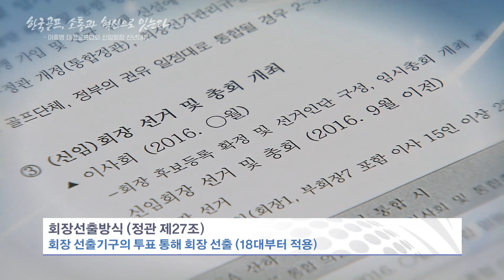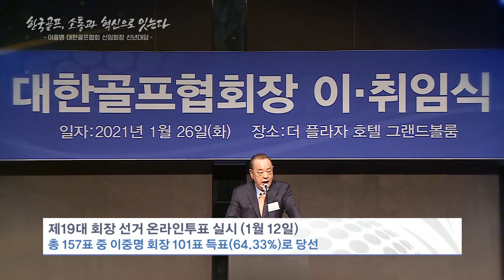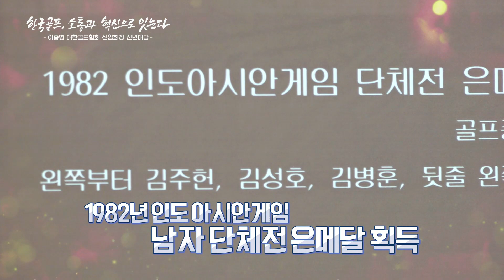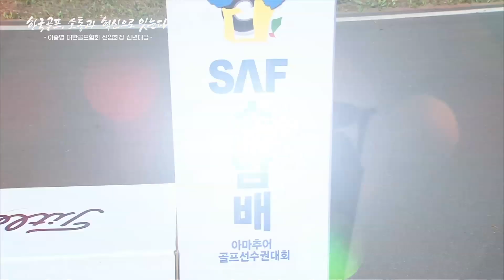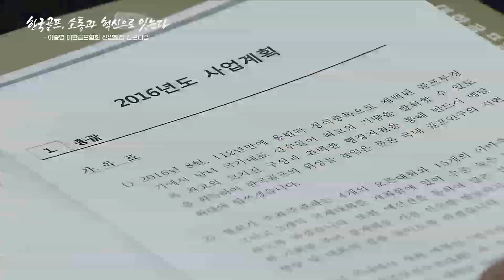KGA 🔸이중명 대한골프협회장🔸 골프🏌️‍♀️ 대중화 기여 “2025년 금강산서 세계대회 유치 준비”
[한국골프, 소통과 혁신으로 잇는다] 이중명 대한골프협회 신임 회장 신년 대담

⏹ 이중명 회장이 그리는 대한 골프의 미래는?
"앞으로는 생활체육쪽으로 해서 아마추어들이 많이 나올 수 있는 계기로 "
"2030 세대에 스크린 골프를 즐김으로써 골프인구가 많이 늘어나고 대중화"

⏹ 기억에 남는 동반플레이어
"진짜 골프는... 매너 골프 인데 제가 친 공이 러프에 들어갔다든가 했을 때 같이 라운드를 하던 친구가 가서 찾아줄 때 그 이상, 그것은 10년 20년 됐어도 잊어버리지 않아요."

⏹ 금강산골프장 에서 '국제대회 유치' 발표
"2025년 세계아마추어골프팀 선수권, IGF ( 국제골프연맹 ) 주관 세계 대회를 유치해보려고 준비중, 2025년은 내년 파리 대회 때 총회에서 결정"

⏹ 이중명 대한골프협회( KGA ) 신임 회장.
사상 최초 경선으로 당선, 2025년 1월 까지 회장직을 수행하게 된다.

" 할아버지와 손자하고 며느라하고 같이 할 수 있는 운동이예요~, 골프 밖에 없어요~ "
"이제 부터 시작이예요~ 앞으로는 대한민국 골프를 이길 자가 없는 거죠. 전 그렇게 생각합니다!"